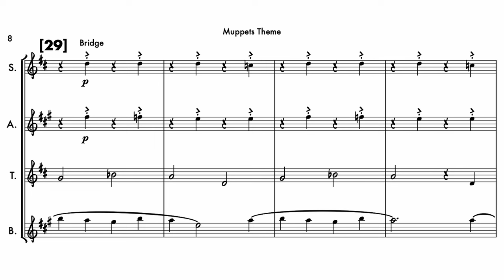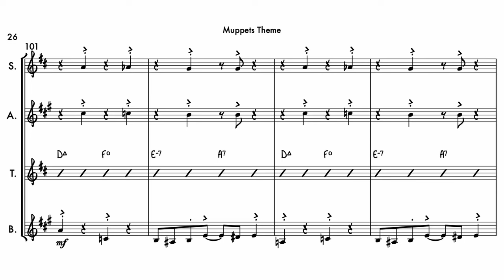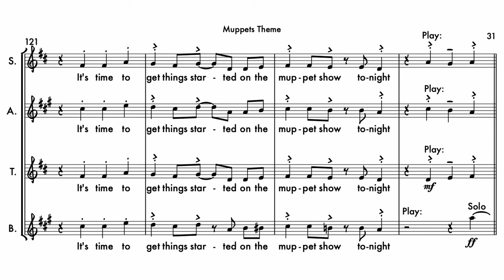Muppets Theme | Sax Quartet | Score Video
This is a saxophone quartet arrangement of the Muppets Theme by Jim Henson and Sam Pottle.

Arranged, recorded and performed by: Eric Bernhardt
Mixed and mastered by: Jacques DeLatour